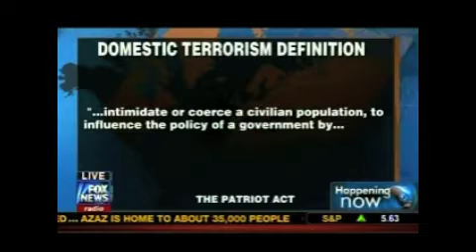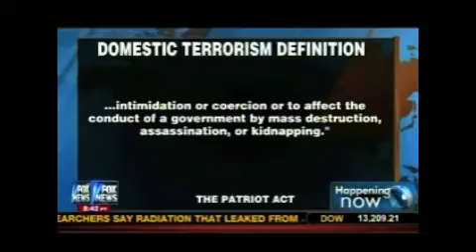Rep. King Discusses Ft. Hood Massacre Classification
Rep. Peter King feels the Ft. Hood massacre should be classified as a terrorist act not workplace violence.